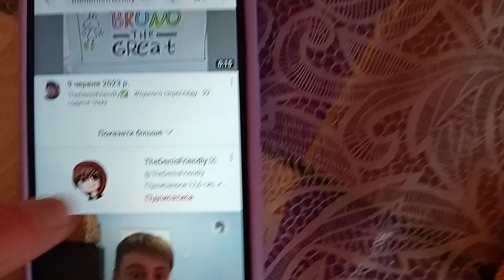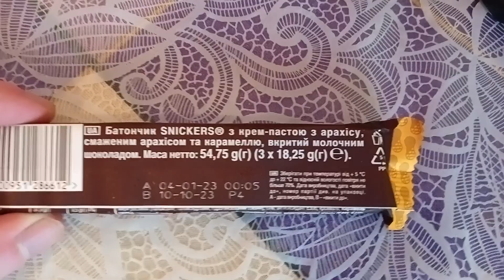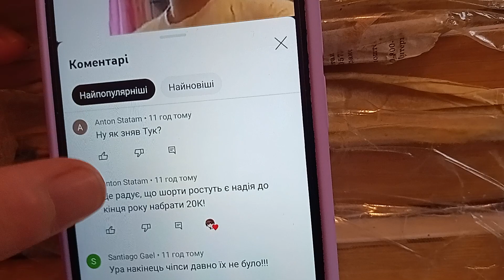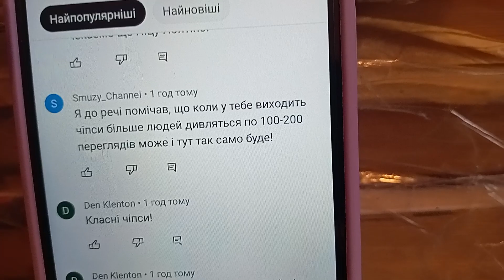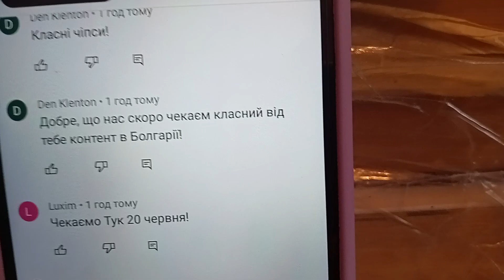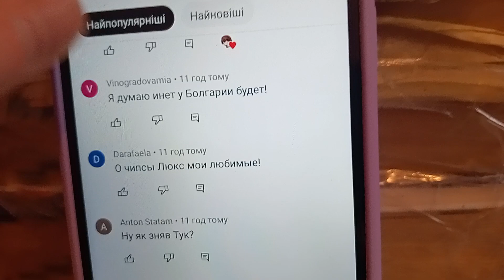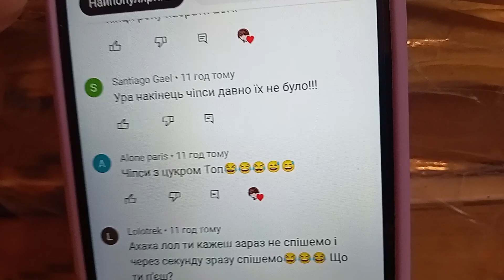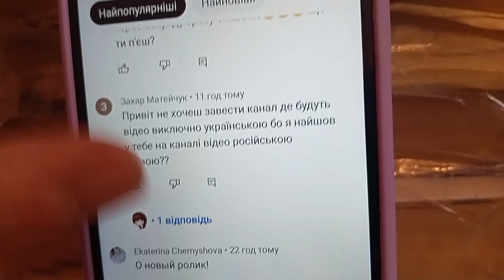Сьогодні День Народження Мого Каналу! | TheDenisFriendly Реагує На 3 SNICKERS Крем-Паста З Арахісу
Сьогодні я буду їсти Батончик SNICKERS з крем - пастою з арахісу, смаженим арахісом та карамеллю, вкритий молочним шоколадом
Приєднуйся до моїх соц мереж:
Інстаграм - denisfriendly
Тік Ток - thedenisfriendly
Приємного Перегляду!